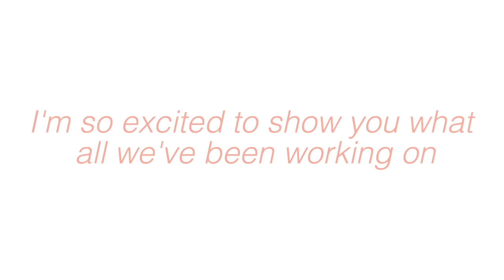renovating our starter home into our DREAM HOME (part 1) | DIY accent wall & PAINTING!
welcome to our first home renovation video! we do so so many fun DIY projects and we're loving how everything is coming together :)

renovating our starter home into our DREAM HOME (part 1) | DIY board + batten wall & PAINTING!

my website, etsy shop, and amazon storefront!!